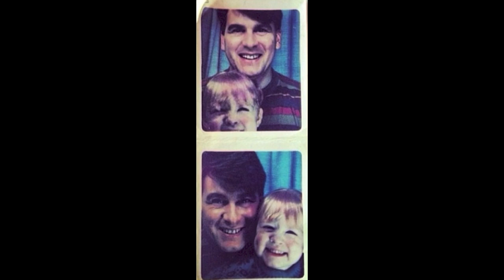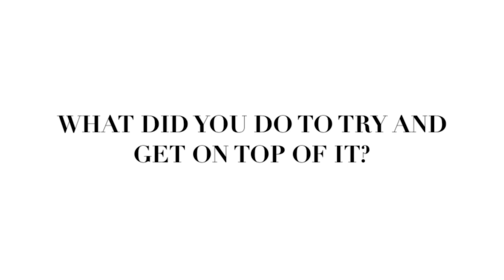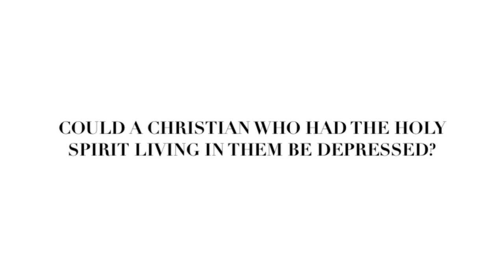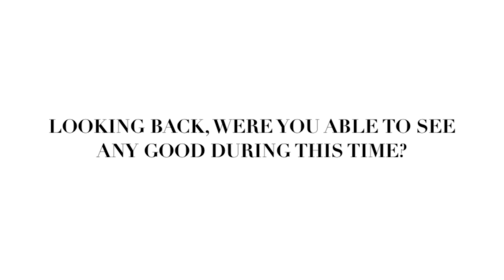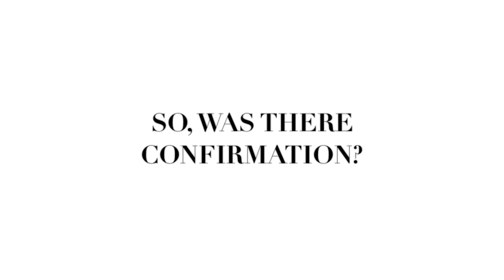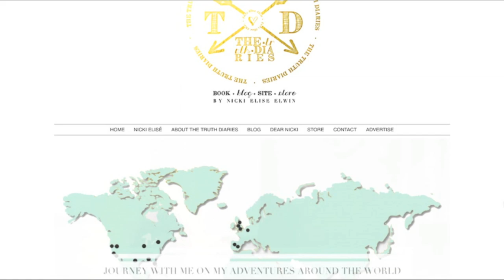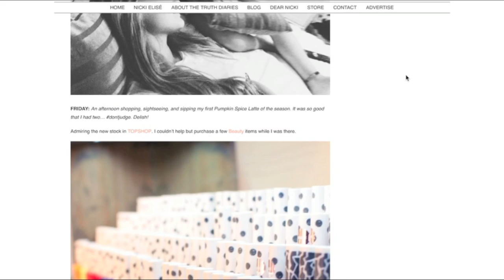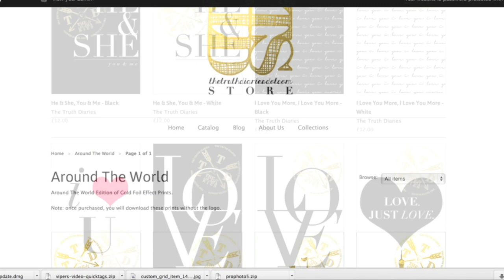My Story by Nicki Elisé Elwin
The Truth Diaries by Nicki Elisé Elwin: Story.